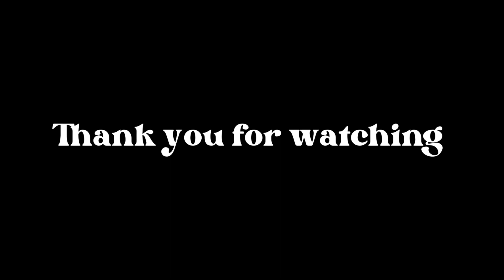ជិ:ទូកទៅស្ទូចត្រីលេងតាមកោះកំពង់សោម | Go Fishing kompong som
ជិ:ទូកទៅស្ទូចត្រីលេងតាមកោះ ហែលទឹក កំពង់សោម